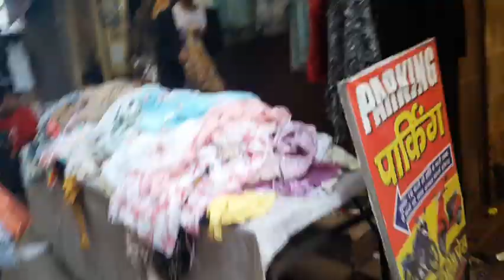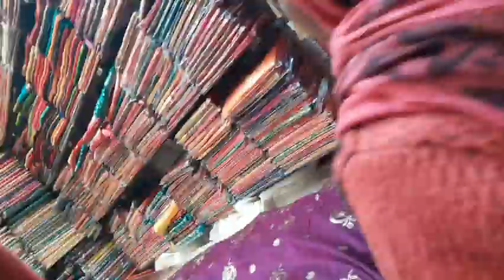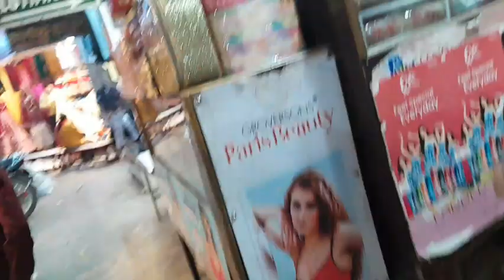16 February 2023